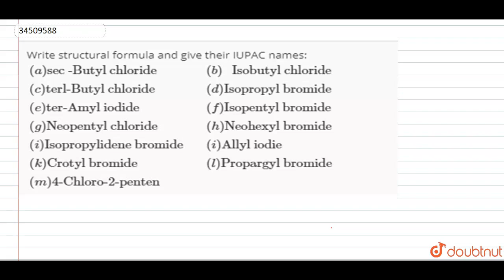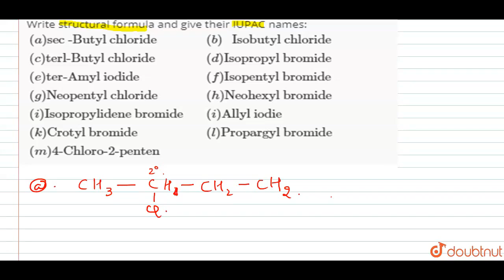Write structural formula and give their IUPAC names: {:((a)sec -Butyl chloride,,(b) Isobutyl chl...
Class: 12
Subject: CHEMISTRY
Chapter: HALOALKANES AND HALOARENES
Board:IIT JEE

👉 Have Any Query? Ask Us.